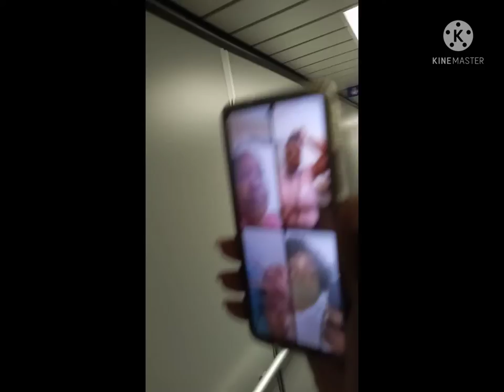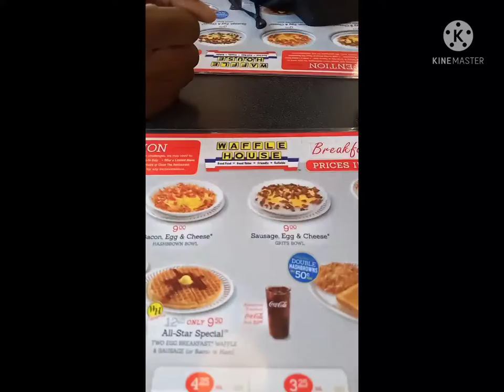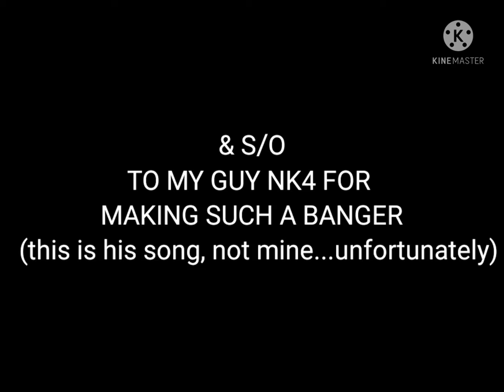Florida Trip VLOG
Wussgood, Wussup, wusspoppin
Took A Trip To Florida About 2 Weeks Ago...And Wanted To Share The Experience With Y'all